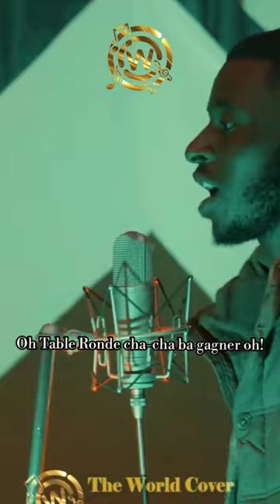Grand Kalle - Independance Cha Cha Cover by The World Cover